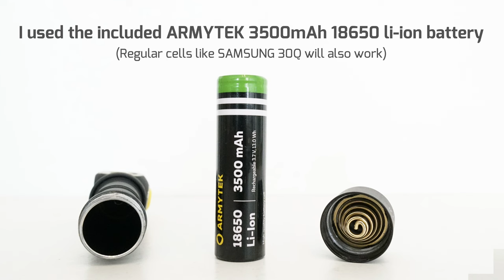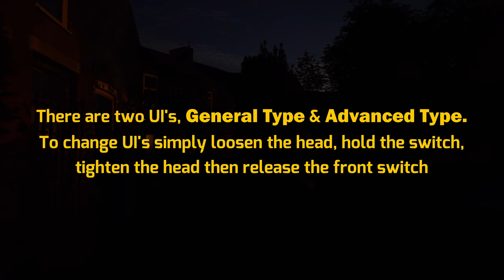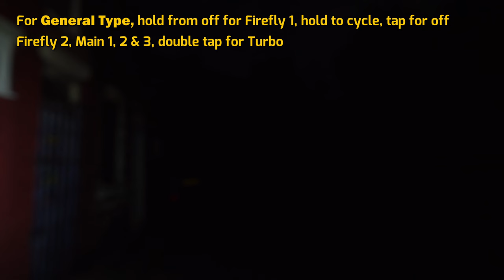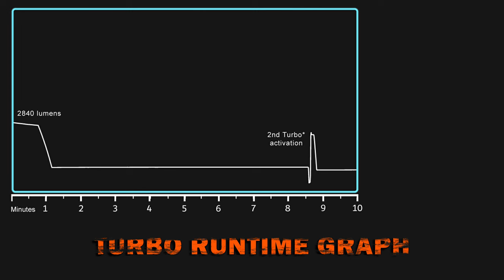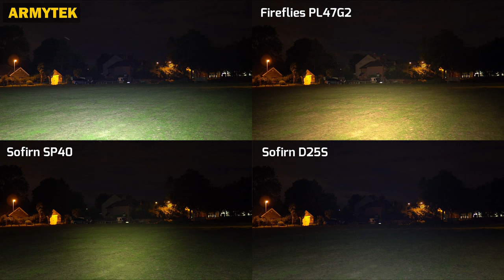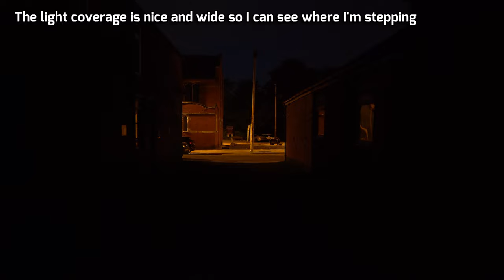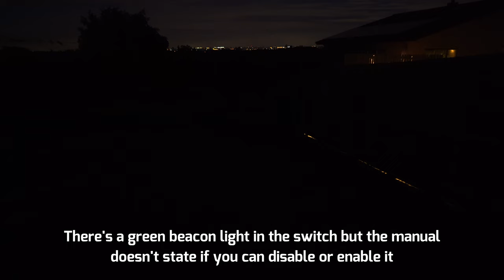ARMYTEK WIZARD C2 PRO - 2500 lumens - Headlamp - Bike Light - Magnetic charging - 200 days runtime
I measured 6124cd (157m) and 2840 lumens

LEGENDARY MULTI FLASHLIGHT IS NOW EVEN BRIGHTER, MORE RELIABLE AND CONVENIENT
Wizard C2 Pro — the first multi flashlight in the new Armytek lineup.

Perfect solution for those who are looking for a multifunctional flashlight for continuous professional and everyday use.

The model boasts incredible up to 2500 lumens brightness and up to 131 meters beam throw. Charges from any USB power source with magnetic USB cable. Powerful magnet in the tailcap allows to attach the flashlight to any metal surface.

WIZARD C2 PRO — MULTI FLASHLIGHT 3 IN 1

HEADLAMP
Simple one-hand operation, reliable headmount for running
Solid body without long wires, weak rubber connectors and unnecessary boxes
The flashlight is easily installed, removed and 180° rotatable in the mount
Quick-release rubber ring provides additional fixation

The set includes comfortable headmount, clip for attaching to clothes or a backpack, and bicycle mount ABM-01. Wizard C2 Pro is compatible with helmet mount AHM-02 and suitable for construction work.

EVERY DAY CARRY LIGHT
Compact design
Convenient side button
Special matt anti-abrasive finish without rough knurling
Strong built-in magnet and robust steel clip
Constant light without flickering

BICYCLE LIGHT
Made from aircraft-grade aluminium
Durable quick-release mount in the set

NEW FEATURES OF WIZARD C2 PRO WILL SURPRISE YOU
Innovative optical system: better light output, greater beam distance with comfortable wide spill.

Maximum LED efficiency: we achieved impressive 2500 lumens instead of 1800 lm in Wizard v3 Pro.

Upgraded body: optimized head design for improved heat dissipation and brighter light with more lumens.

Enlarged side button: softer and more comfortable pressing.

Innovated electronics and firmware: extended runtimes and enhanced brightness.

Simple operation by default: easy to use right out of the box, possible to switch to professional advanced operation with 12 modes.

Double spring system: reliable battery contact with the driver for additional protection against damage caused by fallings.

New magnetic charger: the flashlight charges 2 times faster (3 h 40 min).

ADVANTAGES OF WIZARD SERIES FLASHLIGHTS
Pro Powerful electronics provides impressive light output of 2500 lumens and record 200 days in Firefly mode.
Pro Multicolor temperature and battery state indication for 25 years helps to find the flashlight in the dark.
Convenient wide beam of the TIR-optics, protected from scratches by tempered glass with anti-reflective coating.
Innovative technology allows to use any 18650 Li-Ion batteries and provides full protection against short circuit even in case of contact between magnetic connector and metal objects.
Active real-time temperature control to prevent overheating above 58 °C and warning indication of low battery level.
Total protection from water, dirt and dust — flashlight continues to work even at 10 meters depth.
Robust and water resistant magnetic connector.
No hassle warranty 10 years.
18650 Li-Ion battery (3500mAh) is included in the set.

Wizard C2 Pro — brighter, more reliable and convenient
Wizard C2 Pro – advanced operation and modes changing

Color temperature:
WhiteWarm
LED:
Cree XHP50.2
Color temperature: White
LED: Cree XHP50.2
Optics  : TIR-optics
Beam distance, meters: 131 m
Brightness stabilization type  : Full (constant light)
Hotspot: 70°
Spill: 120°
Modes
Number of modes: 12
Runtime in maximum mode: 2 h 40 min (650 lm after 30 sec)
Runtime in minimum mode: 200 days
Strobe Mode:
Dimensions & Weight
Head diameter: 33 mm
Body diameter: 20.4 mm
Length: 112 mm
Weight (without battery): 65 g
Body
Material  : Aircraft-grade aluminum
Anti-abrasive finish  : Premium type III hard anodizing 400HV
Waterproof and dustproof standard  : IP68 (highest)
Safe submersion depth: 10 m
Safe fallings height: 10 m
Operating temperatures: -25..+40 °C
Electronics
Ability to use batteries with PCB:
Ability to use batteries without PCB:
Protection from accidental switch-on:
Color battery state indication:
Indication of low battery level: